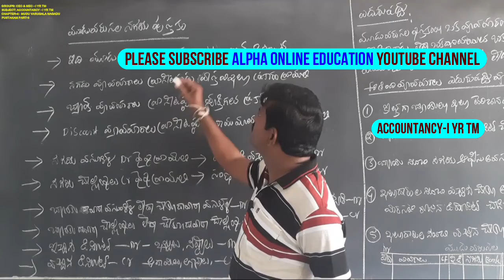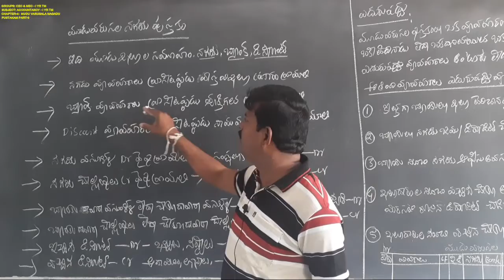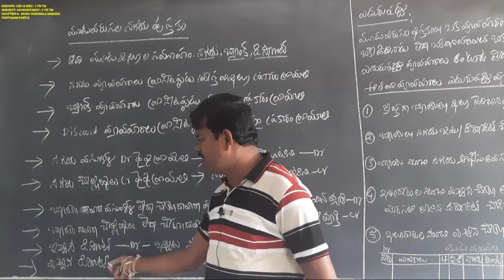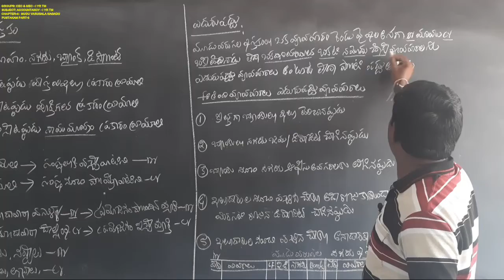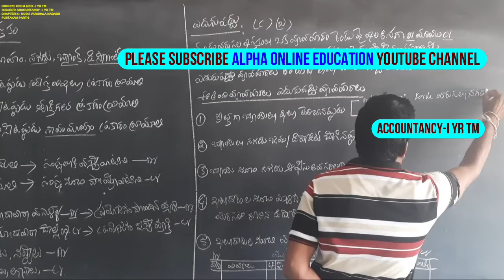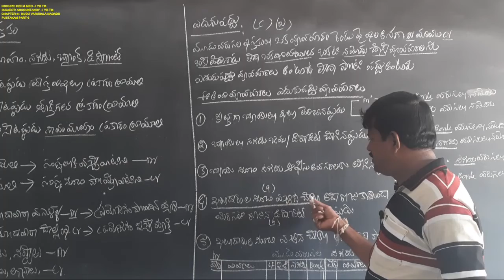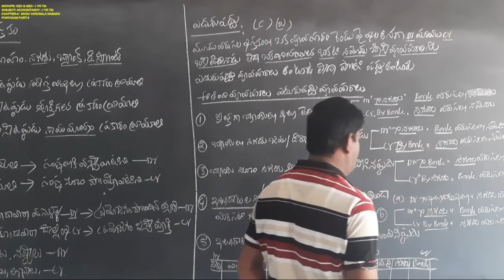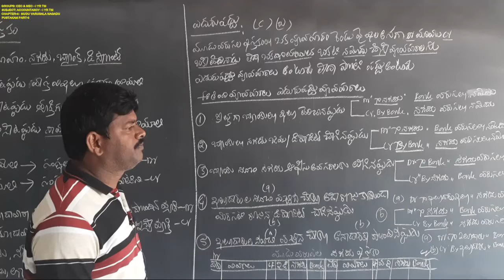INTER-I YR TM: ACCOUNTANCY-I YR TM: CHAPTER-4: MUDUVARUSALA NAGADU PUSTAKAM PART - 3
INTER-I YR TM:  ACCOUNTANCY-I YR TM:
CHAPTER-4:  MUDUVARUSALA NAGADU PUSTAKAM PART - 3
C1TSMVN57